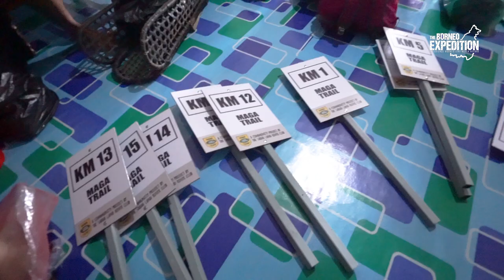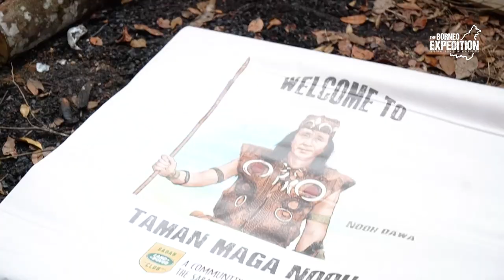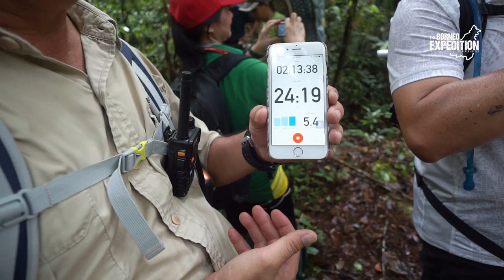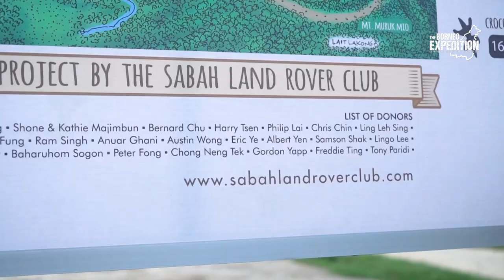Long Pasia Community Project By The Sabah Land Rover Club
After 2 years from our last visit to Taman Maga Nooh campsite, the Sabah Land Rover Club has answered the plight of the people of Long Pasia by donating a fund to rebuild the old campsite facilities. On April 13th, 2018, our group of 30 volunteers from the Sabah Land Rover Club made the trip to Long Pasia.